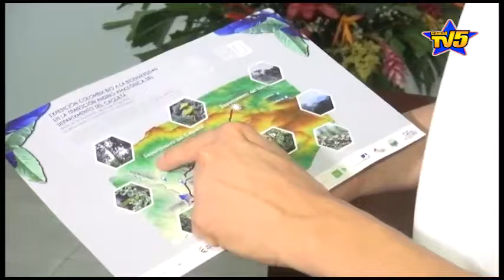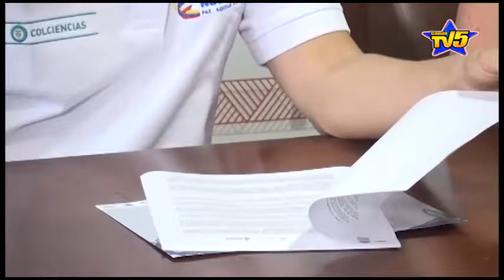En Belén de los Andaquíes arranca expedición “Colombia bio” para encontrar nuevas especies...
En Belén de los Andaquíes arranca expedición “Colombia bio” para encontrar nuevas especies en nuestra región